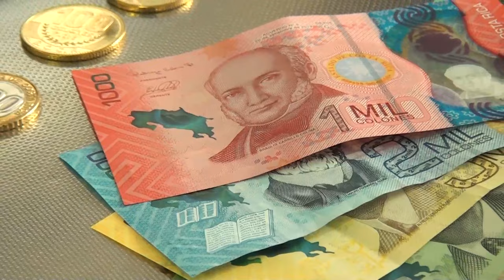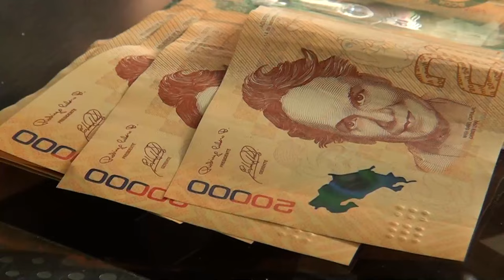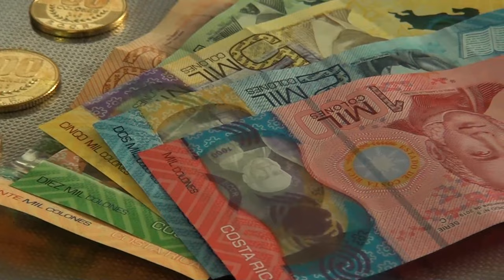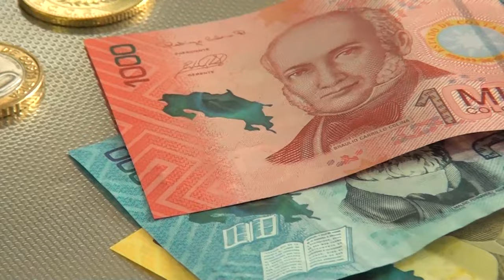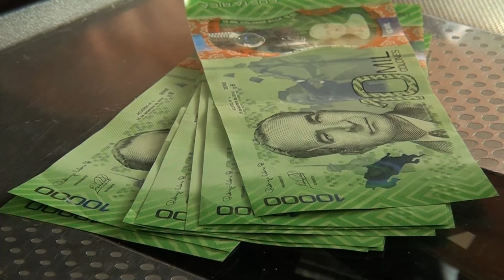El ahorro en el comienzo de año y desde corta edad